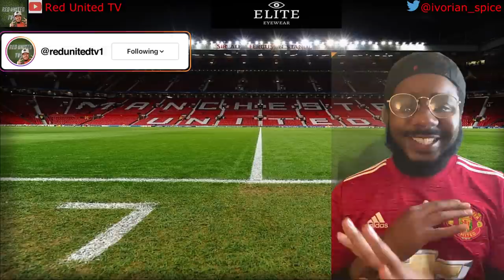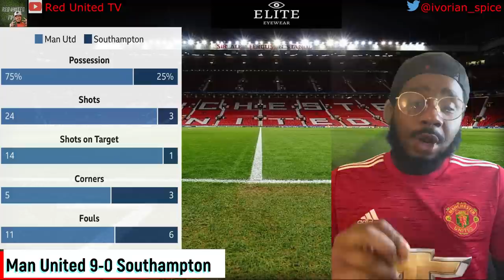Man United vs Southampton | Match Reaction | MUNSOU mufc ggmu | football daily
Match reaction of the Manchester United against Southampton  at Old Trafford on 02.02.21 Premier League match.